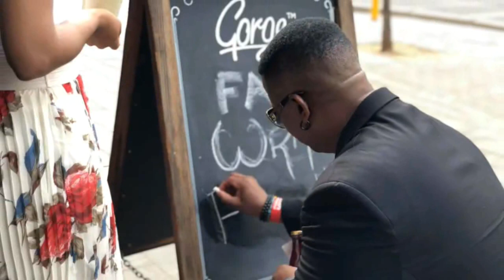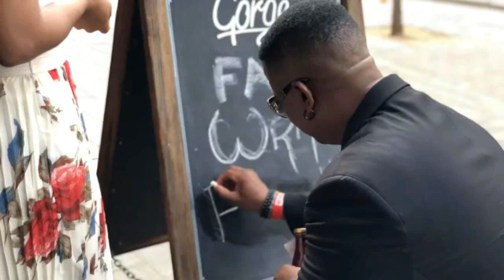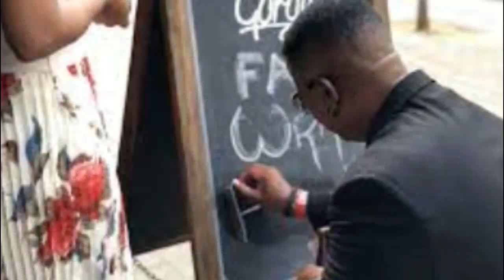DJ Fresh's Heartbreak The Story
Tune in as we delve into the emotional rollercoaster that DJ Fresh, the renowned Motswana disk jockey, recently went through. Join us for an exclusive journey through his heartbreak, from the highs of public romance rumors with actress Mapaseka Koetle to the lows of his candid revelations about the breakup.